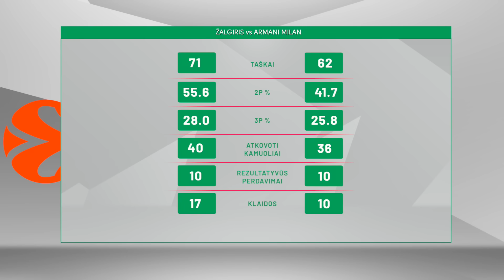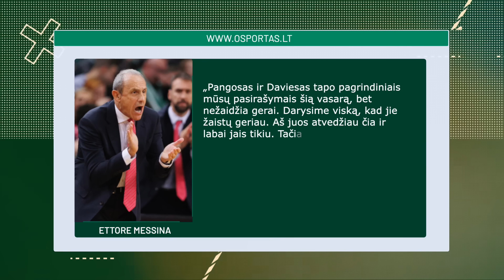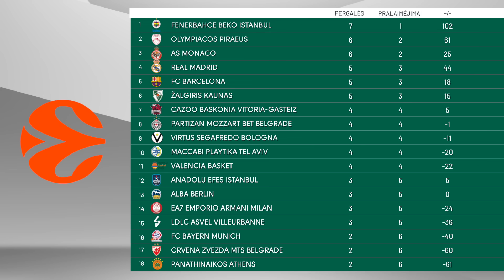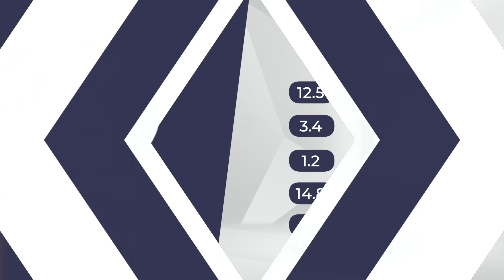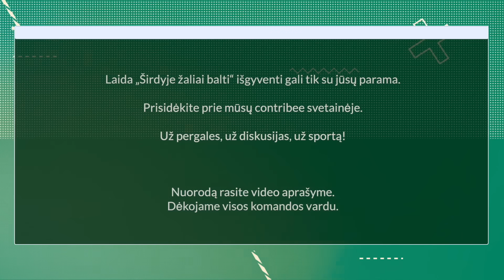Bręstantis „Žalgirio“ lyderis, Arno efektas ir pamišimas arenoje | Širdyje žaliai balti 💚🤍